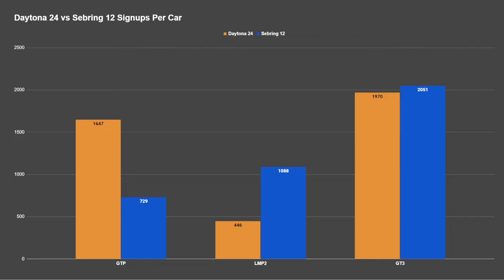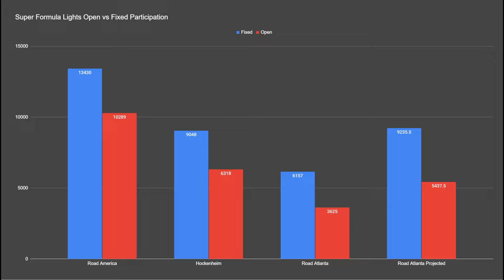iRacing Rain Is Realistic But Are We Enjoying It?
After our first few weeks with rain in iRacing there are some interesting trends in participation and sentiment. How are you feeling about rain and what can iRacing do to keep improving it?

My Next Level Racing Setup